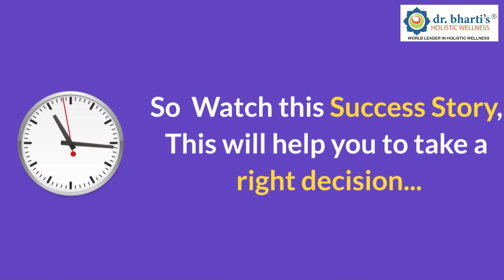Best Alternative Treatment for Slip-disc || Success Story || Dr. Bharti's Holistic Wellness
Dr. Bharti's Holistic Wellness Pvt. Ltd. offers most successful management for SLEEP DISC PATIENTS.

Be happy with HOLISTIC CORRECTIVE PROGRAMME (HCP™)

FREEDOM FROM JOINT REPLACEMENT

Once you see results, It becomes an ADDICTION...